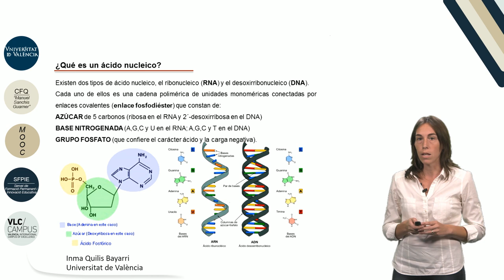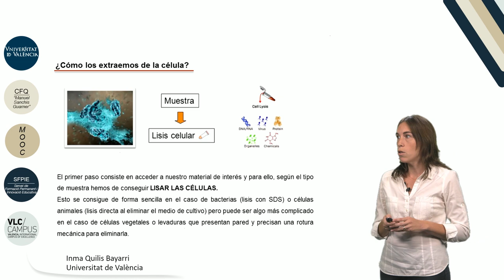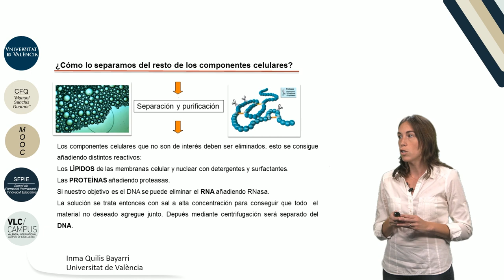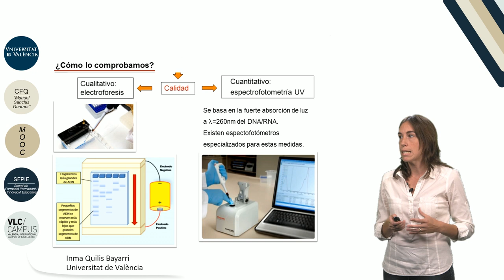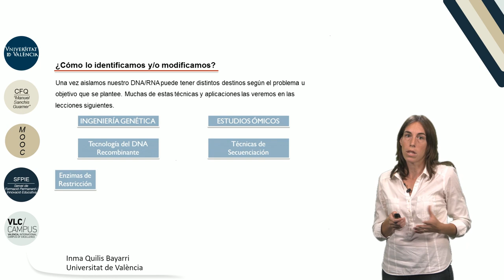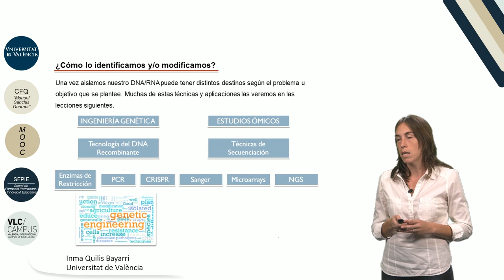2.1. Manipulación de ácidos nucleicos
Autor: Quilis Bayarri, Inma;
Serie: MOOC Biología Molecular
Data: 2017
Resum: En este vídeo hablaremos de los procesos de extracción, separación y purificación de los ácidos nucleicos y presentaremos las aplicaciones y técnicas más destacadas para su análisis que serán explicadas con detalle en las lecciones siguientes del módulo 2.